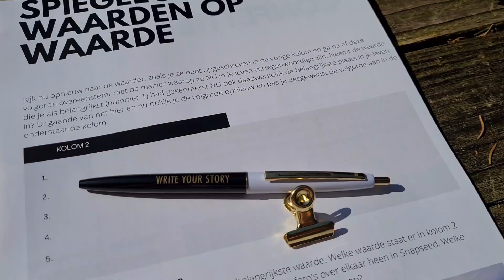Workshop Slowdown Fotografie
Vertragen kun je leren. Vertragen betekent niet dat je niet meer in actie komt of dat je niets presteert. Integendeel. Vaak betekent vertragen dat je creatiever, effectiever en efficiënter wordt. Door bewuster om te gaan met tijd, kijk je met meer aandacht naar zaken, waar je anders aan voorbij ging. De combinatie van een break, de natuur en fotograferen leveren vaak (nieuwe) inzichten op, die je niet achter je bureau krijgt.